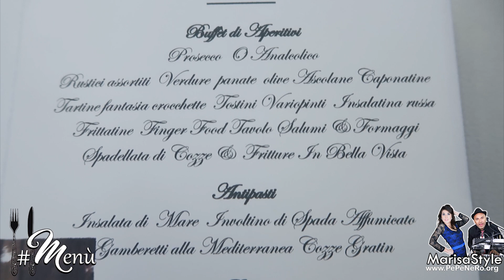Matrimonio IDEA • 44 🌸💍PARCO degli ULIVI Mirabella Imbaccari | WEDDING VLOG da favola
Ti sposi e cerchi IDEE ORIGINALI per il tuo matrimonio ma non sai da dove cominciare?

🌸FERMATI ! 🌸 Sei sul canale giusto! 💍

Matrimonio? IDEA !!!

Oggi vi porto a Mirabella Imbaccari.
La sala ricevimenti di Parco degli Ulivi mette a vostra disposizione una sala moderna e confortevole, impreziosita da complementi d'arredo in stile moderno e dai colori tenui.

Ma come il nome della struttura indica, il suo fiore all'occhiello è l'area verde che circonda la tenuta.🌸

Vieni a scoprire mille e una idee sull'abito da sposa, la cerimonia in chiesa o rito civile, la location, l'allestimento, il menù, il bouquet, la torta nuziale e tanto altro per un MATRIMONIO da FAVOLA!

TI ASPETTO anche sul primo canale MARISA STYLE unisciti anche tu alla community creativa +13K !!!